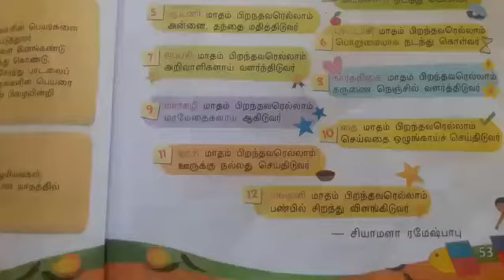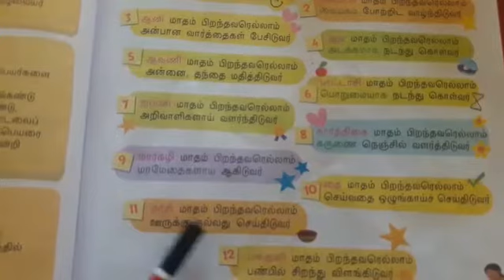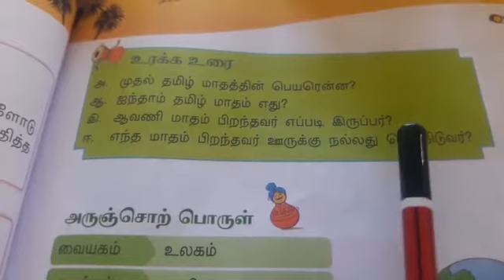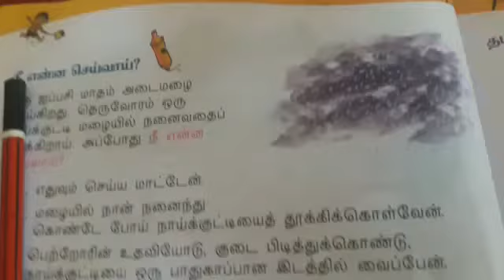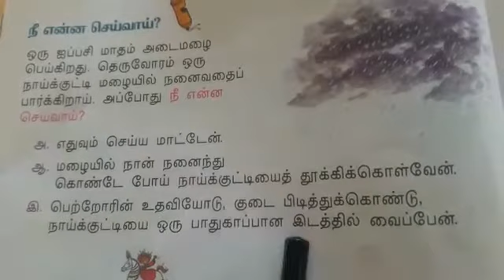தமிழ் மாதங்கள்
Video from ruddra